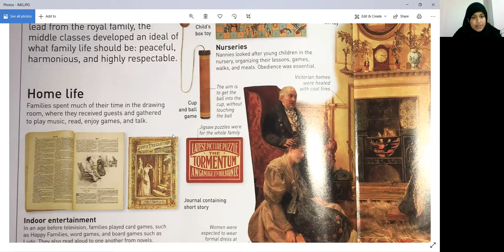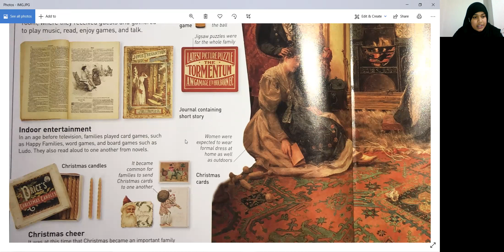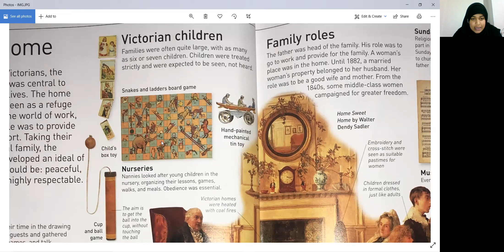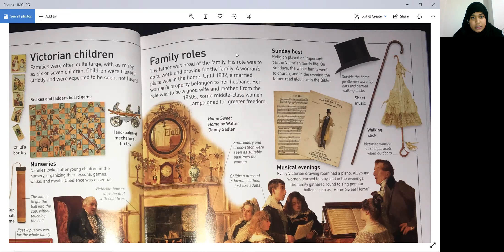Year Three - 15th January - Class Text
Mrs Naima reads the class text to you!